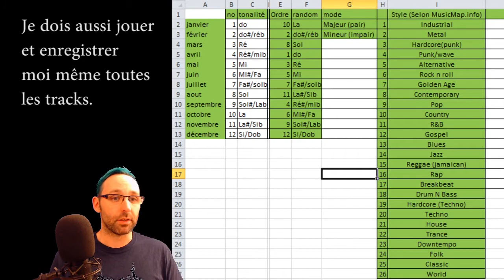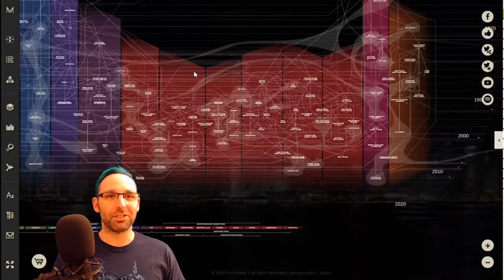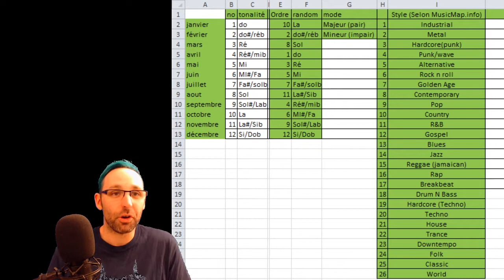Les 12 travaux de Duf - Intro Janvier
Nouvelle année; Nouveau Défi comme on dit!
En 2021, Duf à décidé de se crisser dans la marde et essayer de composer dla musique dans des styles random... Eh Boboy...